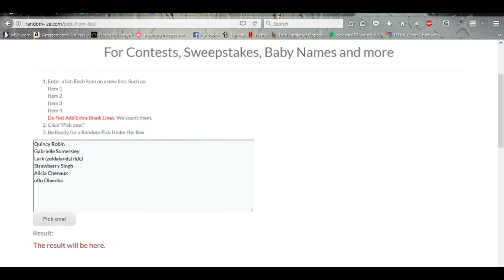Answering Viewer Questions & Giveaway Winner!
0:15 Happy Mother's Day
0:35 What are your favorite subscriptions boxes & why?
1:57 What is your favorite store, one for decor/furniture?
2:40 What is your favorite clothing store?
3:09 What are some great make-up applier places to check for?
4:07 What is the best subscription box in SL you like?
4:39 Would you ever do a tutorial for first time users of photoshop?
5:42 What do you do in your spare time in SL?
6:54 What kept you sticking around, is it the people, designers, etc.?
8:14 what inspires you to take pictures, vlog, etc.?
9:33 What made you start Vlogging?
9:50 How did you find Second Life?
10:41 What advice would you give to someone just coming to Second Life?
12:20 What is your favorite thing to do in SL?
12:47 What hidden gem of a location have you found?
13:27 Question to my viewers
14:32 Giveaway Winner!
15:03 Thank You to My Viewers

 If you would like to Connect